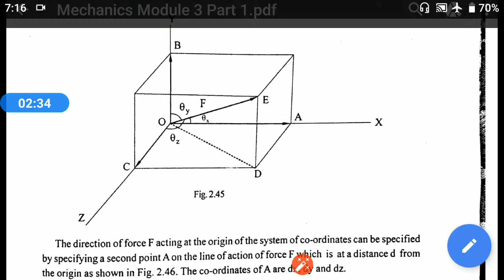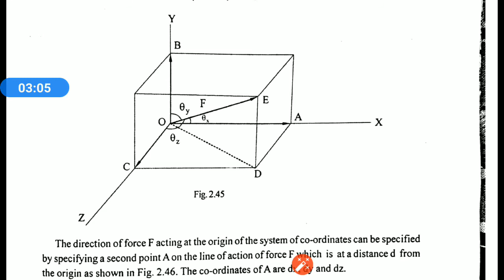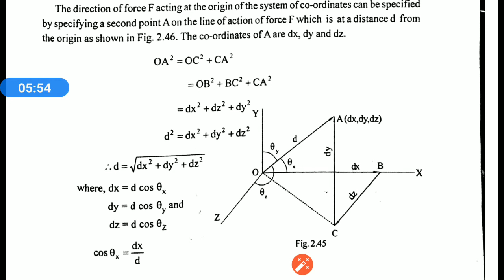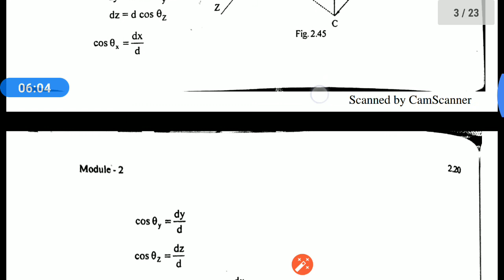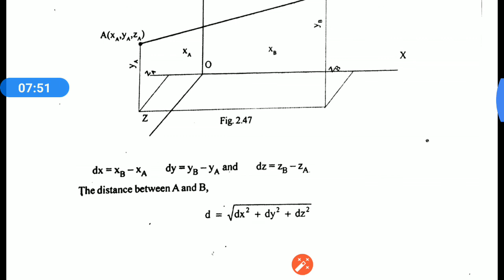Engineering Mechanics (EST100) - Module 3 - Force Systems in Space - Part 1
Components of Force